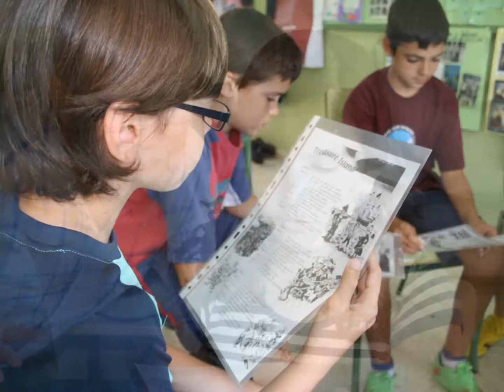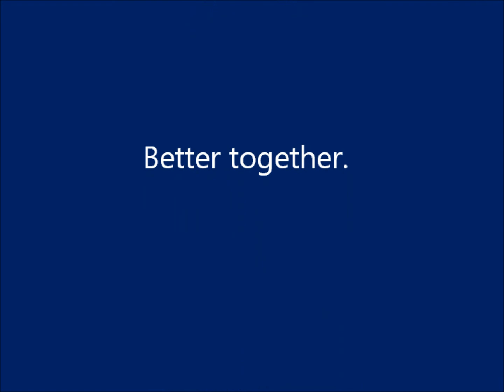Treasure Island = La isla del tesoro (6 B, 2010-2011) Colegio Santa María de Gracia, Murcia